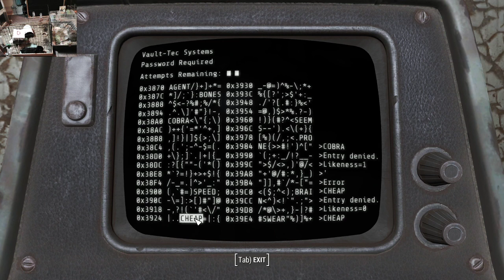Lola Bumbles Through Nuka World Some More! - Fallout 4 - 14/09/20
Welcome to the VOD.